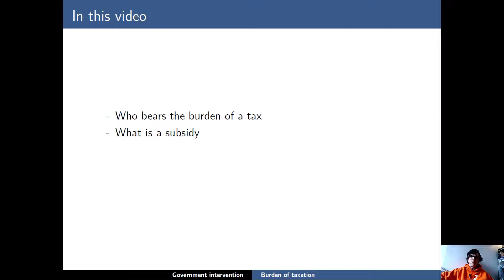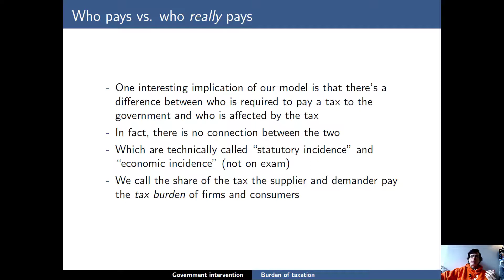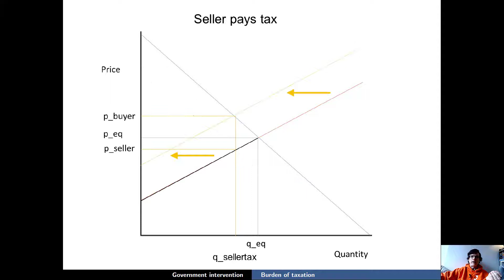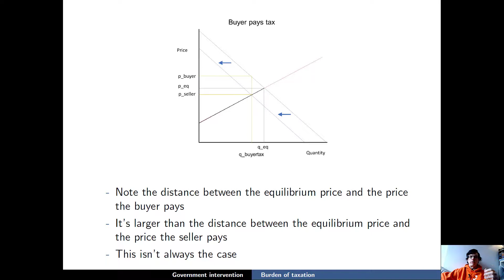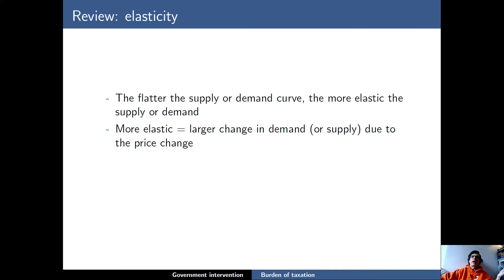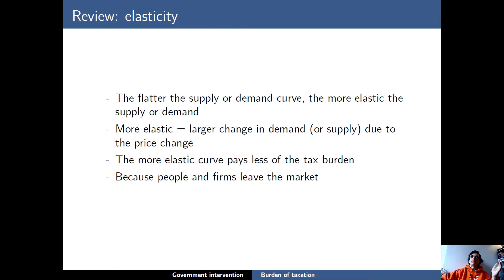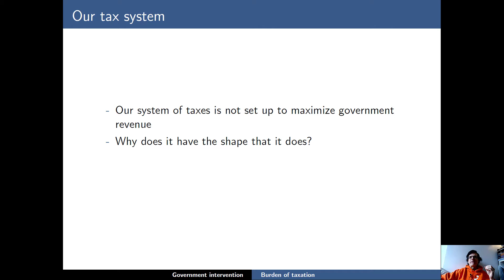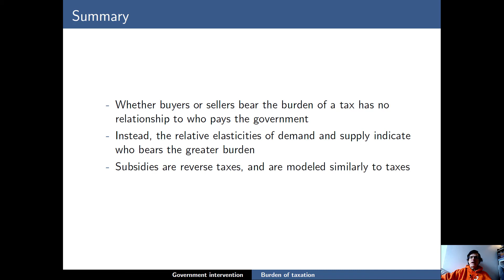6.3 - who *really* pays for a tax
One of the interesting implications of the supply and demand model: whether consumers or producers submit the tax to the government has nothing to do with who pays a larger price for the tax